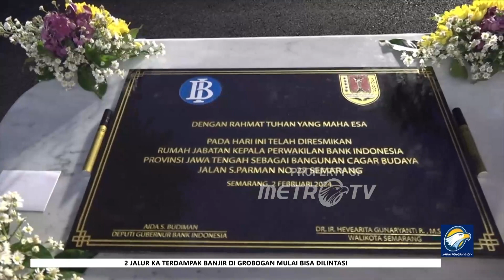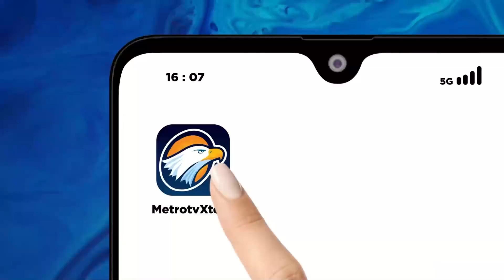Pemkot Semarang Komitmen Lestarikan Bangunan Cagar Budaya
METRO TV JATENG & DIY, Pemerintah Kota Semarang Terus Menunjukkan Komitmennya Dalam Upaya Mendukung Pelestarian Bangunan Cagar Budaya Di Ibu Kota Jawa Tengah, Salah Satunya Dengan Menggandeng Lembaga Maupun Instansi Untuk Mensertifikatkan Dan Merestorasi Bangunan Cagar Budaya Yang Memiliki Kekayaan Sejarah Dan Cagar Budaya .